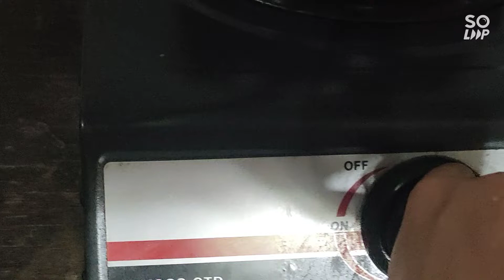baboy na may pusit.panlasang pinoy